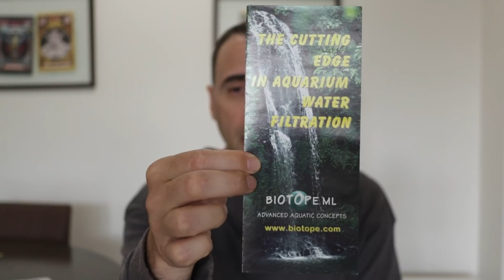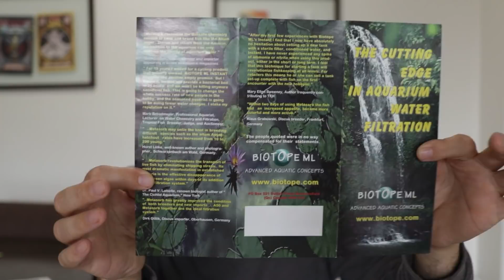Where you live often dictates what programming language to focus on.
Thanks!

Stef